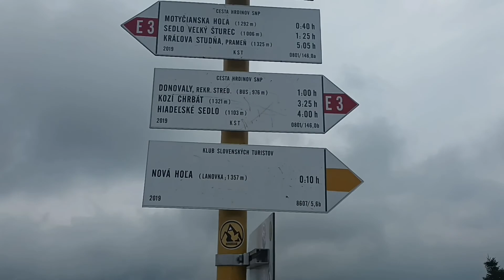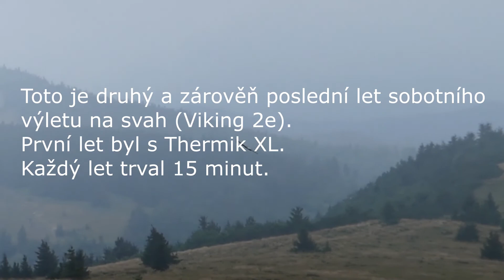Donovaly 2022 | weather - slope soaring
Video o cestě Tam a zase zpátky.
Stihli jsme 2 lety, každý v délce 15 minut (Thermik XL a Viking 2e).